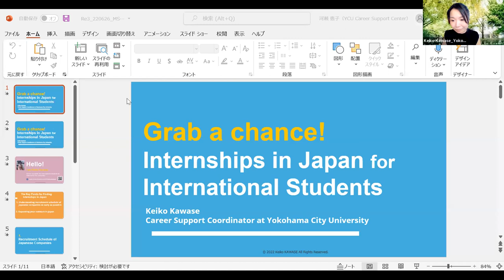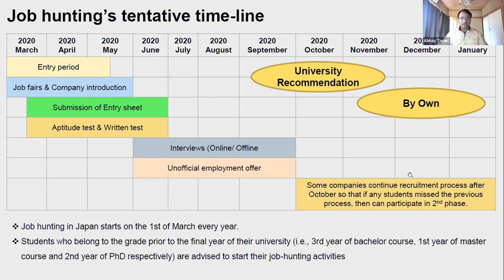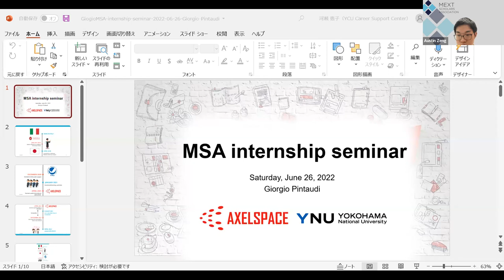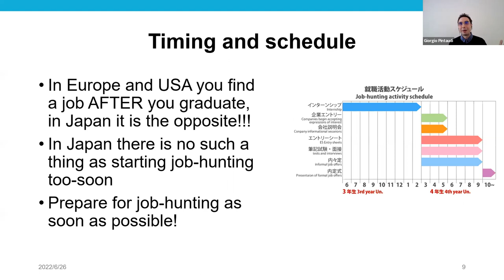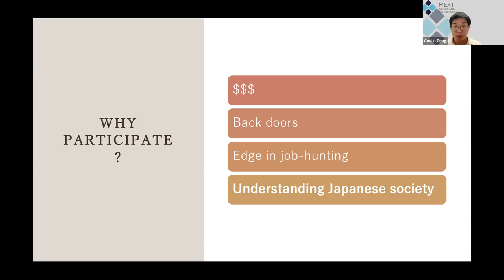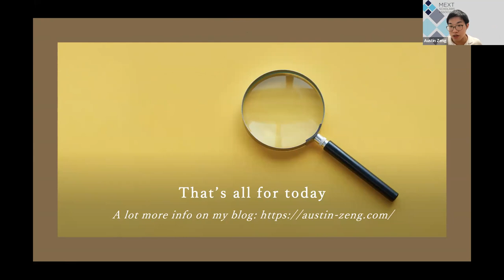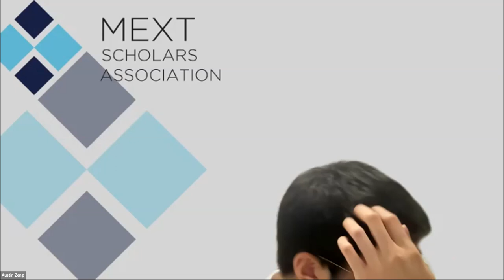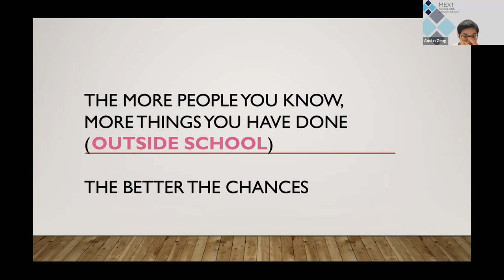Internships and how they lead to Job Hunting in Japan - MSA Career Webinar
MSA Career Webinar held on 26th June, exploring topics such as how to find internships, how they tie into the Japanese job hunting system and how internships can be a way to avoid pain in the typical job hunting process.

Speakers: Abhay Tiwari, Austin Zeng, Giorgio Pintaudi, Keiko Kawase